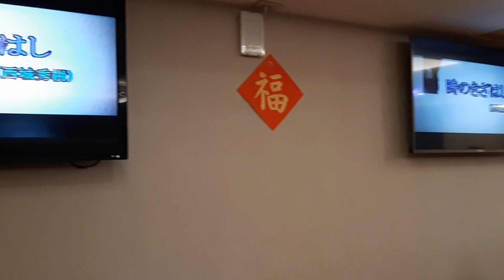朱先生翻唱 時のきざはし 西城秀樹 志明一族 演歌秀